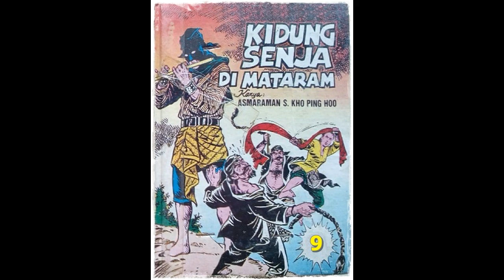Seri Cerita Silat Kidung Senja di Mataram Jilid 9